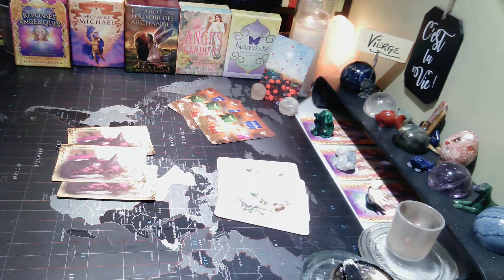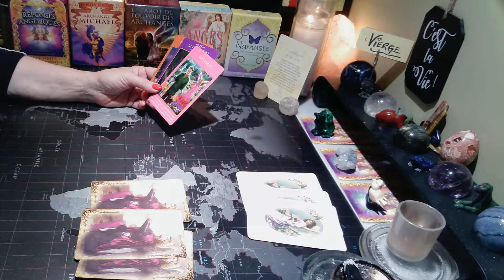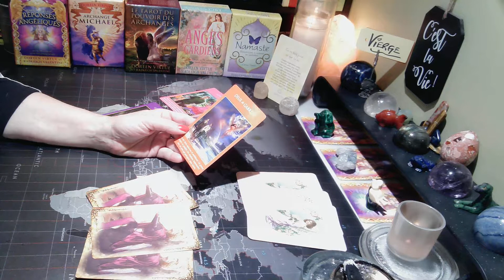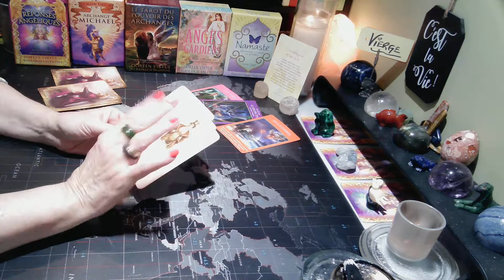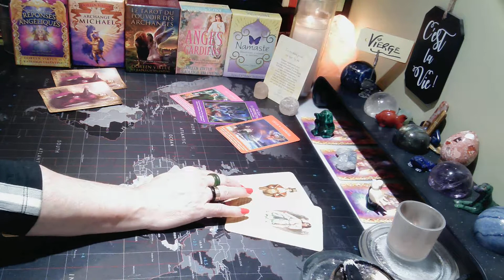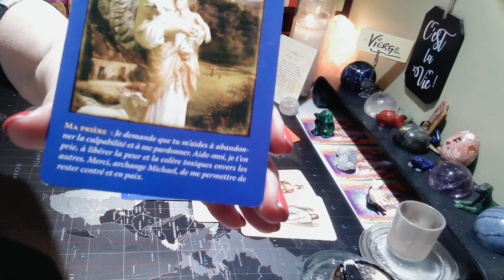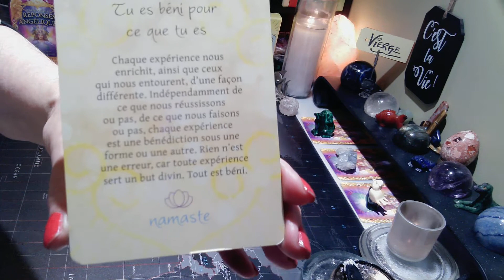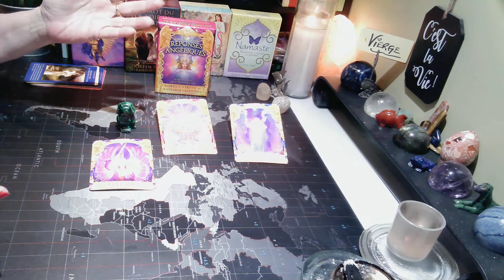VIERGE | JUIN 2022 | Tu es béni pour ce que tu es!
Guidance | VIERGE JUIN 2022 Tu es béni pour ce que tu es.